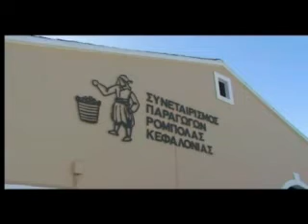Kefalonia 2009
Discover the wonderful island of Kefalonia